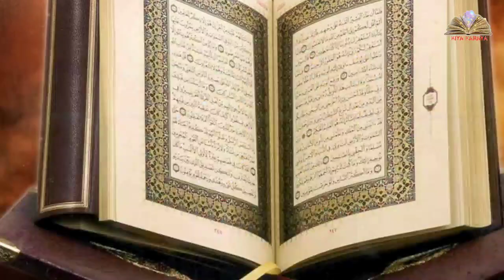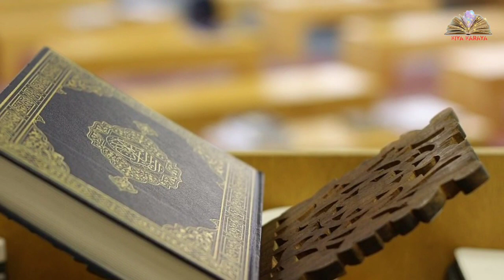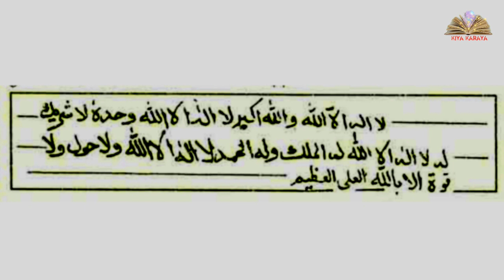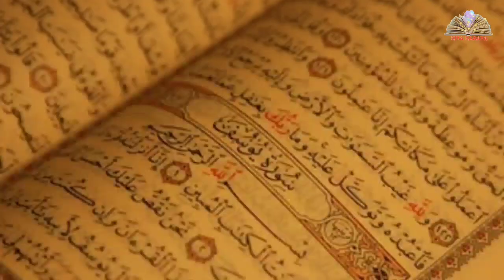Rajab ka pahla Jummah, khas Amal, har Murad puri hogi, kiya karaya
Rajab ke pahle Jummah ka khas Amal bataya hai
Aapki har Murad puri hogi

Shukriya